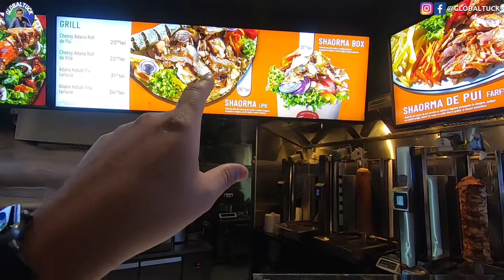Tur De AFI Mall - Brasov, Romania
Hello family, kaise ho sabhi
(Global Tuck)

Follow Us for an amazing food stuff posts.